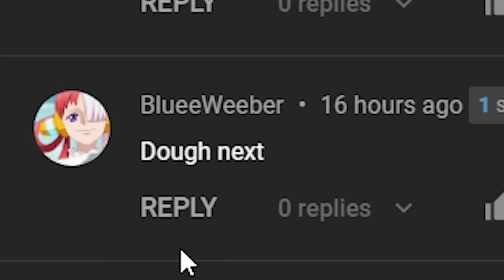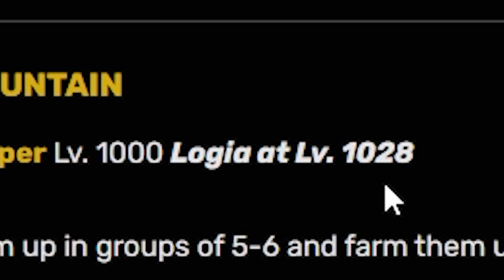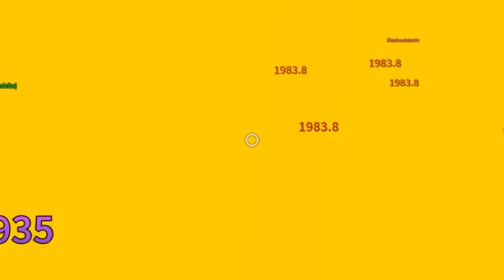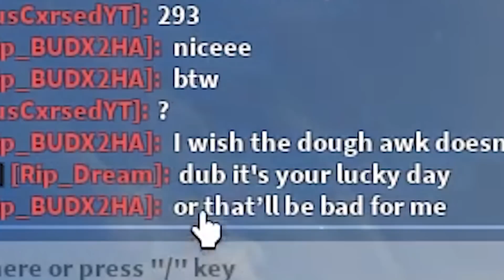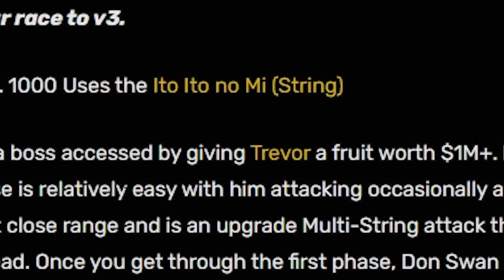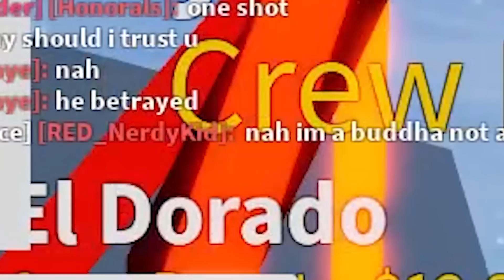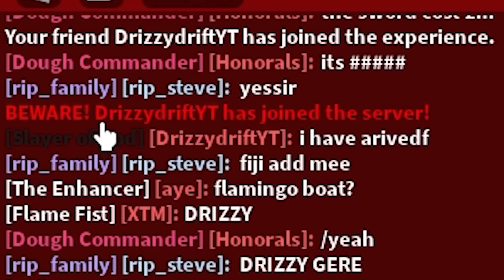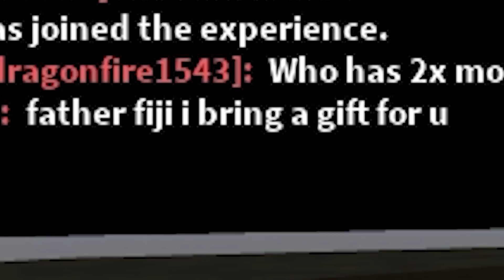Noob With DOUGH For 24 Hours (Blox Fruits)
In This Blox Fruits Video I Spent 24 Hours as a Noob with Dough Fruit. To prepare for update 17.3 Part 3 I did what I could, and now Im ready to Awaken My Dough, see you soon.